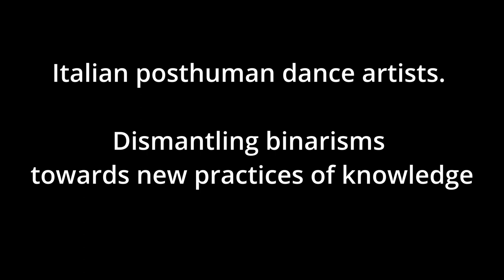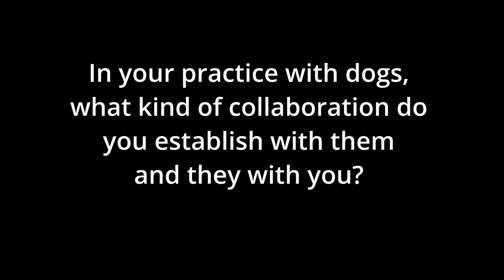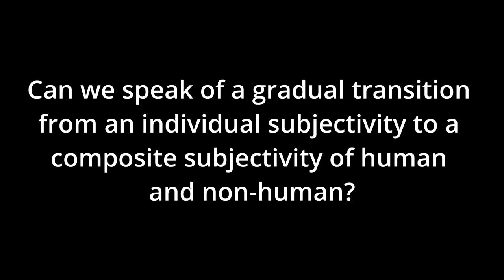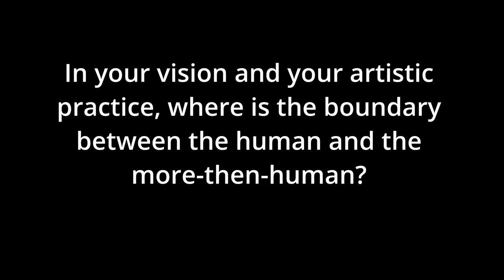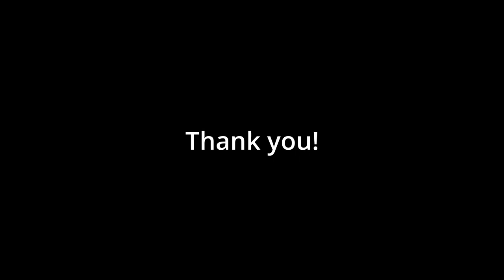Posthuman Italian Dance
There's a whole new wave of Italian choreographers who are dealing with posthuman issues and more-than-human entanglements as well as with technological or hybrid ways of thinking the performance itself (Ferrando, 2014; Haraway, 2015; Latour, 2005; Ruhsam, 2016, 2021). As Ferrando (2014, p. 223) pointed out, “a(s) historical and biological site of intersectional differences, the human body appears multiple. [...] On one side, we might be living in a multiverse, on the other, our own organism shall be conceived as an assemblage of organs and different forms of life. And still, everything is connected”.
In this video we take into consideration four choreographers: Sara Sguotti, Luna Paese, Elisa Sbaragli and Daria Menichetti. Four very different artists, dealing with topics like, respectively, body prosthetics and hybrids, composting performance, ecoperformance and interspecies performance.
This new generation of artists are in a sense "posthuman-natives": these artists grew up embodying posthuman values and practices (Braidotti, 2013; Ferrando, 2019; Latour, 2005) and through their performances are pushing the boundaries of contemporary choreographic discourse.
Posthuman contemporary dance performance is embracing and embodying the cultural shift we are living in, the idea of a collapse of the Anthropocene coming up, and the idea that human exceptionalism is increasingly instable. How can we unlearn anthropocentrism through dance practice? How can we dismantle the representational – and binary - attitude of performance itself?
The paper (and the relative presentation) will be also composed by a fabulative interview with the four artists tackling their poetics and the issues they are facing as women choreographers.